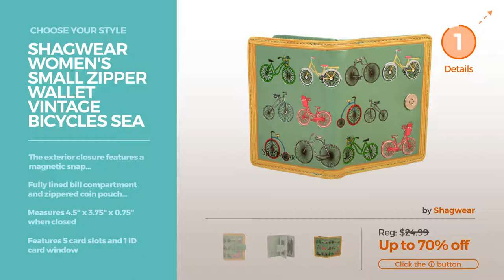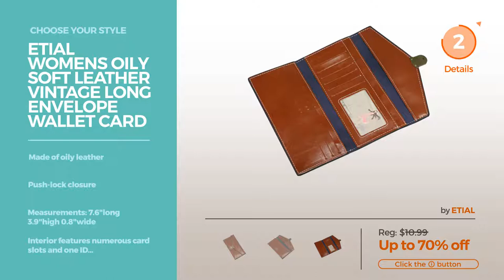Vintage Wallets Collection Handbags & Wallets Spring 2017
Shop for  Handbags & Wallets Spring 2017 Vintage Wallets Collection Choose Your Style
Wallet,toraway Vintage Womens Bird Wallet Card Holder Coin Purse Clutch Handbag Vintage Womens Bird Wallet Card Holder Coin Purse Clutch...

Borgasets Trista Women's Trifold Wallet Vintage Leather Card Holder Kiss Lock Coin Purse (Coffee) Women's Trifold Wallet Vintage Leather Card Holder Kiss Lock...

Kattee Vintage Women's Genuine Leather Trifold Wallet Brown Women's Genuine Leather Trifold Wallet Brown

AINIMOER New Women Fashion Waxy Leather Vintage Billfold Long Wallet Casual Simple Style Mini Clutch Card Holder Zipper Closure Money Clip(Yellow) Women Fashion Waxy Leather Vintage Billfold Long Wallet Casual...

Double Zip Around Vintage American Flag Print Wallet Vintage American Flag Print Wallet

Kingfansion Women Lady Retro Vintage Flower Small Wallet Hasp Purse Clutch Bag (Black ) Lady Retro Vintage Flower Small Wallet Hasp Purse Clutch Bag...

Shagwear Women's Small Zipper Wallet Vintage Bicycles Sea Foam Small Zipper Wallet Vintage Bicycles Sea Foam

Kipling Women's Creativity Large Vintage Pouch One Size Blue Grey Combo V Creativity Large Vintage Pouch One Size Blue Grey Combo V

ETIAL Womens Oily Soft Leather Vintage Long Envelope Wallet Card Cases Coffee Soft Leather Vintage Long Envelope Wallet Card Cases Coffee

Anvesino Women's Luxury Leather Wallet Ladies Phone Clutch Vintage Card Holder Peacock Green Luxury Leather Wallet Ladies Phone Clutch Vintage Card Holder...

Try also: Wallet,torawayVintage,